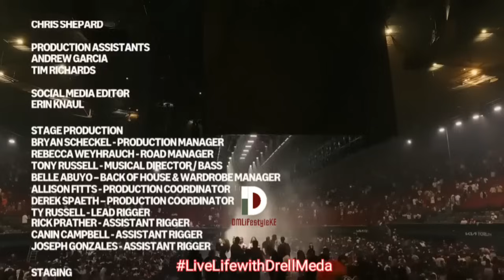Kendrick Lamar Live with YG, Mustard, and Dr. Dre: Epic Performance